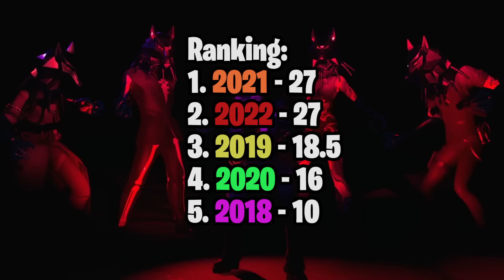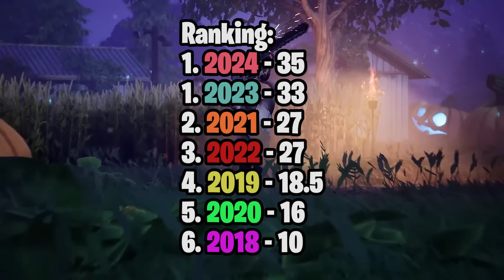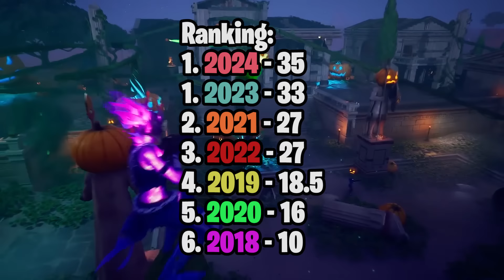The Evolution of FREE Fortnitemares Cosmetics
Shortly after Fortnite Battle Royale's release, we'd get the Fortnitemares update, which would become a yearly event. In this video I'm going over every Free cosmetic from Fortnite's 8 Different Fortnitemares events, to see what kinds of cosmetics there are, and to find out which event gave out the BEST rewards.

This video is going over the evolution of and ranking Fortnite's Fortnitemares event Cosmetics/Items/Rewards. Through Outfits, Emotes, Backblings, Pickaxes, Contrails, and Wraps. Spanning 2018's Cube Fiends, 2019's Storm King, 2020's Midas Ghosts, 2021's Fortnitemare's Cube Invasion, 2022's Howler Claws, 2023's Kado Thorne, and 2024's Jigsaw's Challengess.

Use Code "Zeywerks" in the Fortnite Item Shop & Epic Games Store!

Timecodes
0:00 Intro
0:48 2017
1:22 2018
2:27 2019
3:22 2020
4:27 2021
5:23 2022
6:17 2023
7:14 2024
8:06 Conclusion